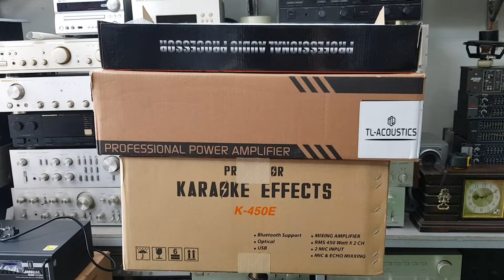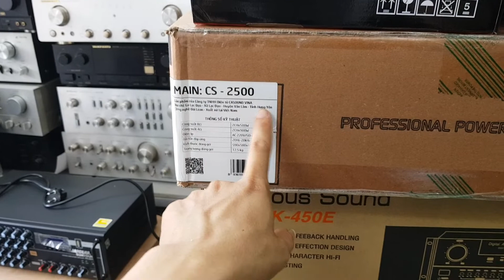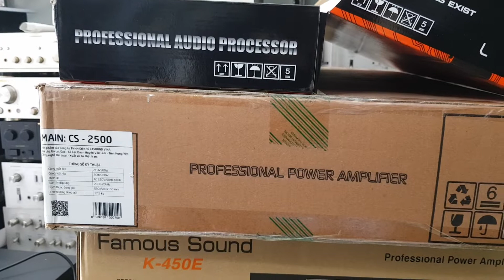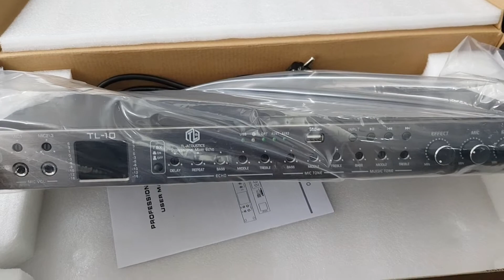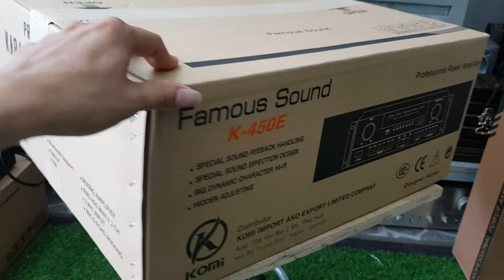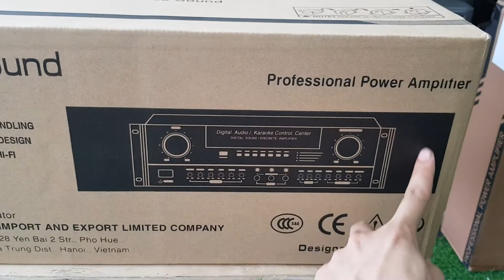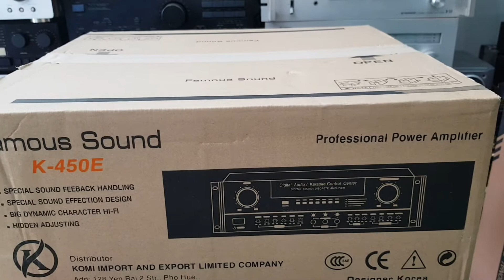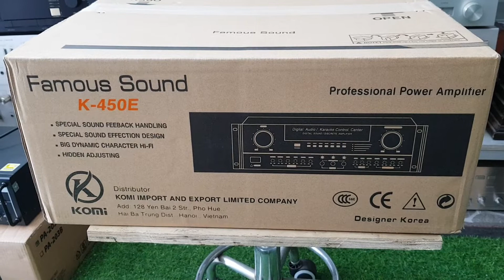cục đẩy liền vang và cục đẩy, vang rời giá dưới 5.500.000 kéo tốt loa bass 30cm.lh 0966594581